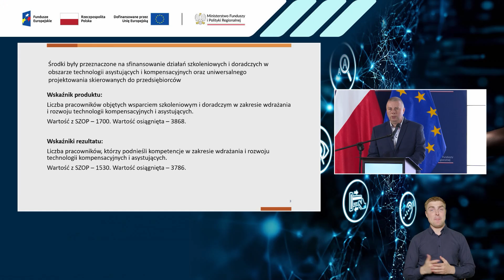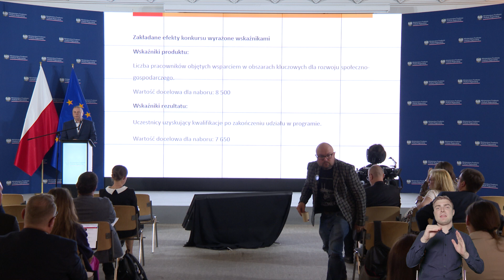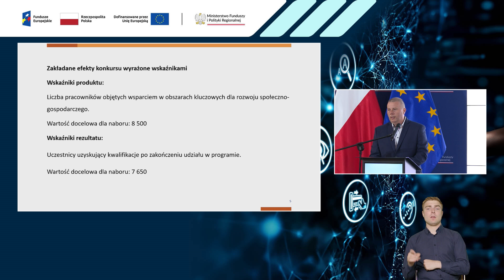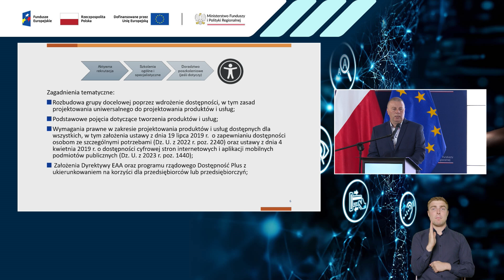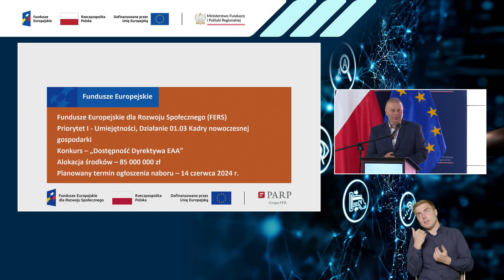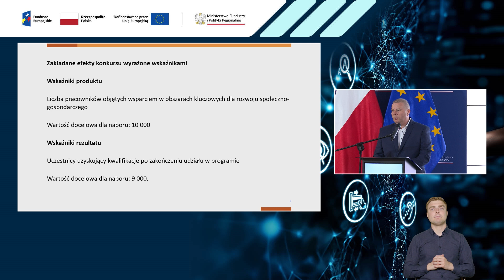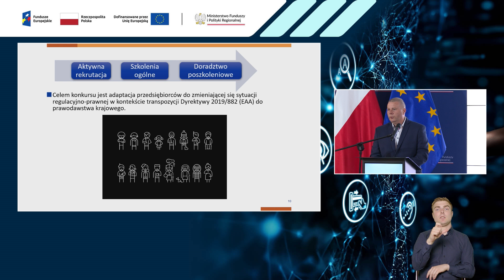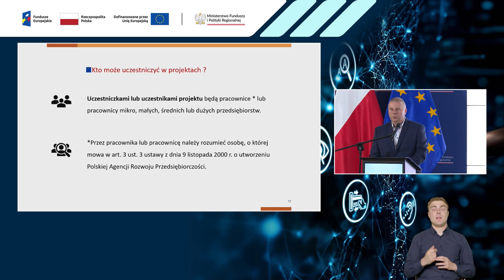Wsparcie dla biznesu: konkursy Polskiej Agencji Rozwoju